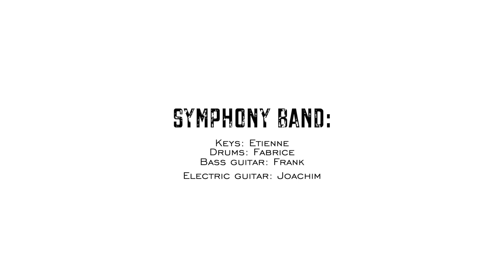Ryoherwa n'umuziki mu isura nshya || Symphony Band yahinduye ibintu || Rwandan Medley 2020